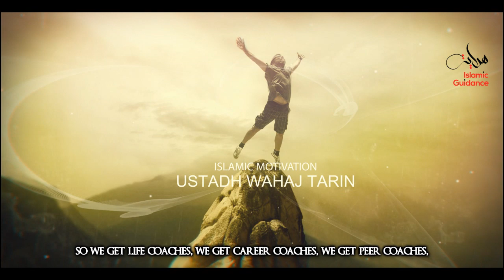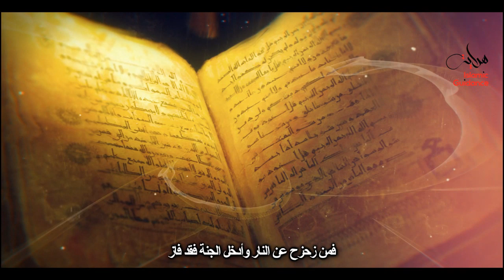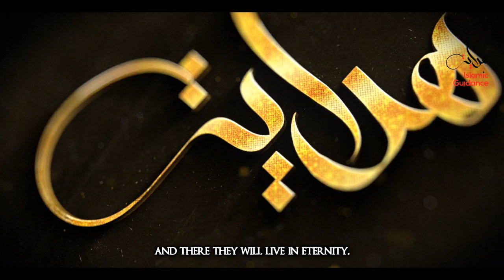The Sahabah Knew Success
How do we define a successful life?  Is it riches beyond compare, or perhaps good health, some might argue it is happiness or a stress-free existence.  Just how does Islam define success?

Lecturer: Ustadh Wahhaj Tarin
Credits: Islamic Motivations Channel